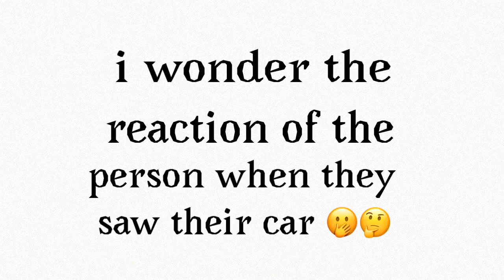Story time: I decorated the wrong car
Hi everyone here’s a quick story about how I decorated the wrong car